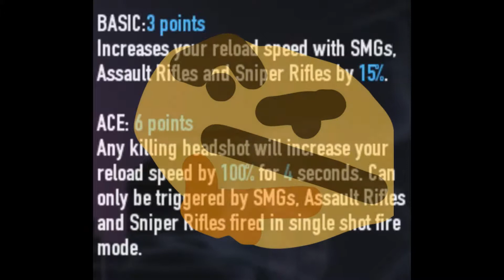CR 805B Submachine Gun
In some cultures also know as...

Quick boi